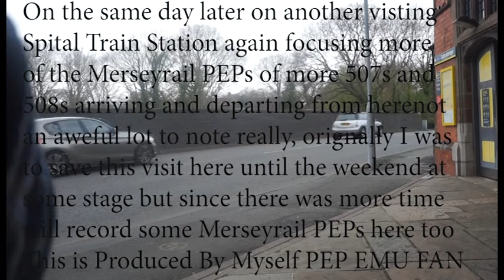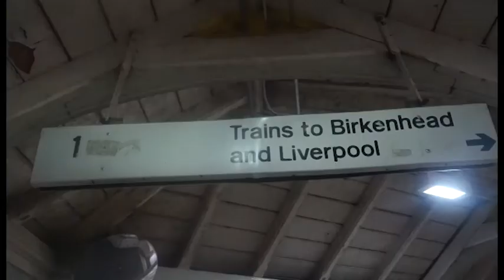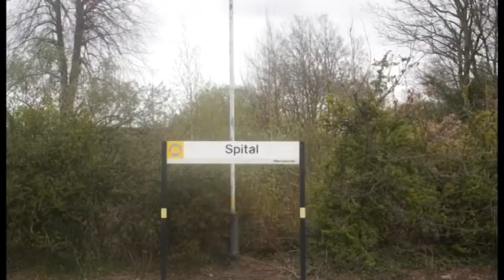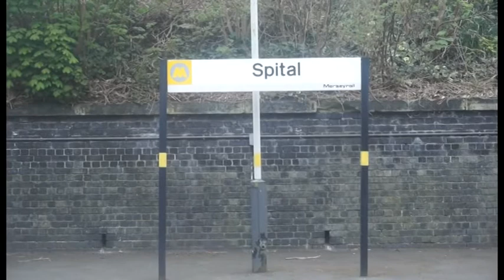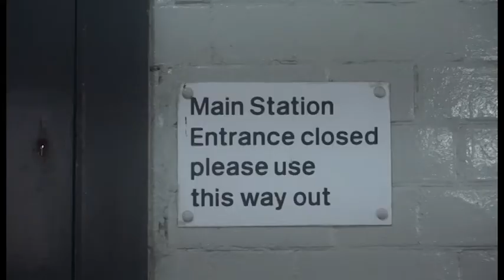Spital Train Station, another visiting outting with capturing Merseyrail PEPs, 14th April 2022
On the same day a to the previous Merseyrail Train Station I lasted visited we  visit Spital Train Station where we continue to adventure and capture more beloved Merseyrail PEPs with certain both 507s and 508s arriving and departing from here there are not an awful lot of clues and signages and memorabilia really except as previously mentioning about the other Merseyrail Train Station Spital itself use to be a 4 Platform configuration Train Station back in Steam and Diesel days, but this station quite quite indeed